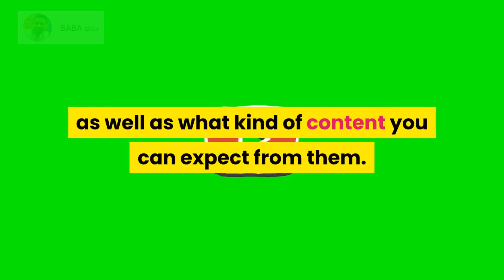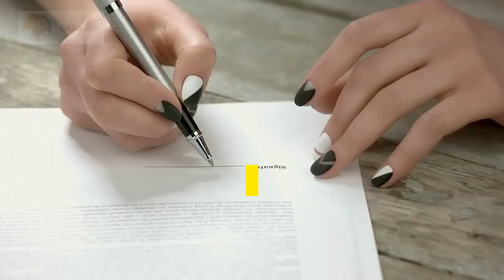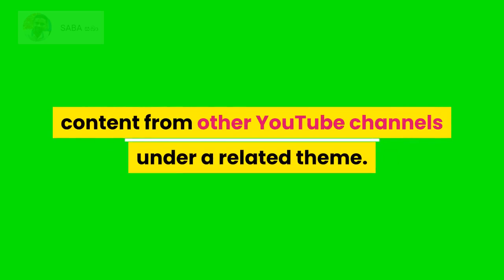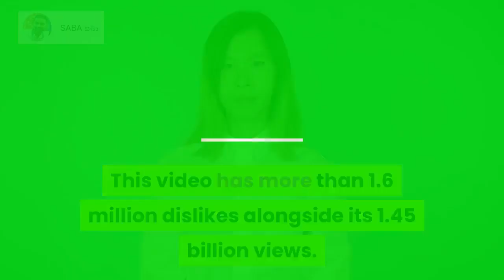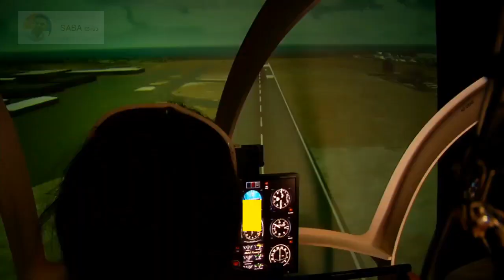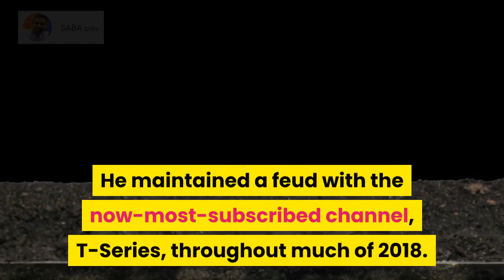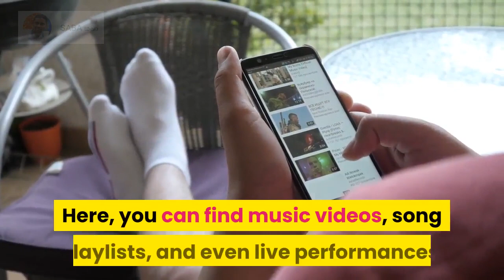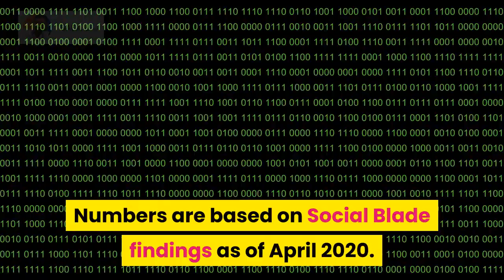The most subscribed to youtube channels 2020 YouTube WWE 5MinuteCrafts SETIndia YouTube Movies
( Numbers are based on Social Blade findings as of April 2020. )

10)WWE 58.5 million
09)5-Minute Crafts 66.2 million
08)SET India 70.6 million
07)Sports 75.2 million
06)Cocomelon-Nursery Rhymes 79.6 million
05)Gaming 84.4 million
04)PewDiePie 104 million
03)YouTube Movies 109 million
02)Music 110 million
01) T-Series 137 million